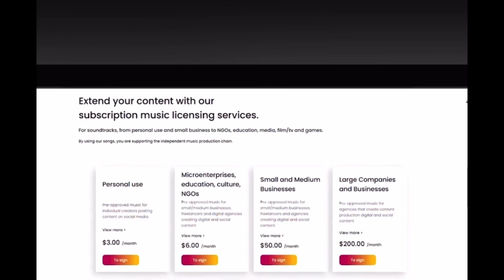Cedro Rosa Digital Pitch Deck